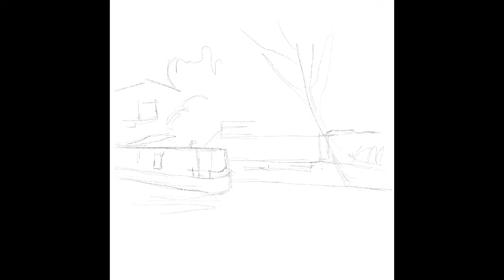Social Distancing Sketch Day 27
Procreate process video of iPad painting from our social distancing daily walk.